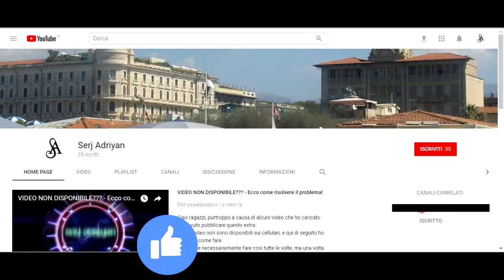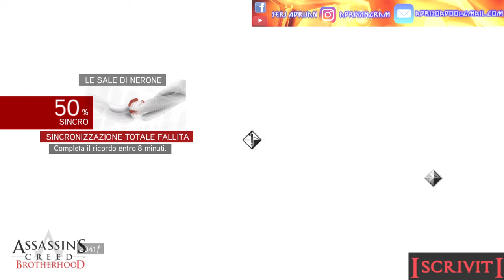Assassin's Creed Brotherhood parte 14: Le sale di Nerone (pergamena #1) - Gameplay PS4